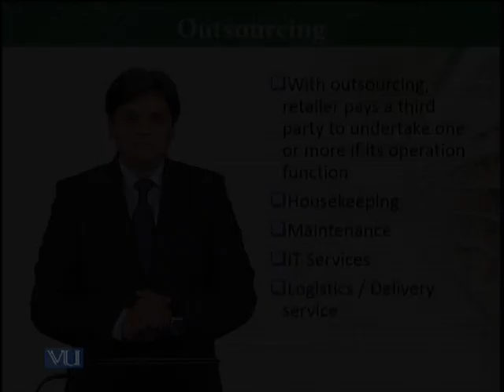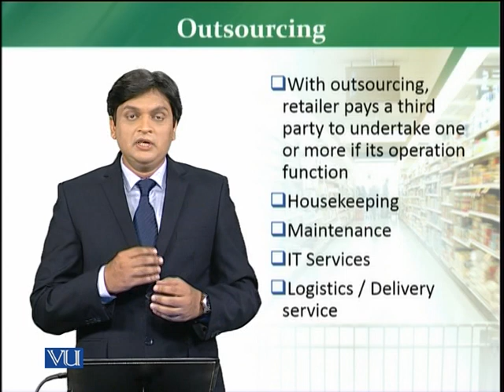MKT726_Topic116 | Retail Management